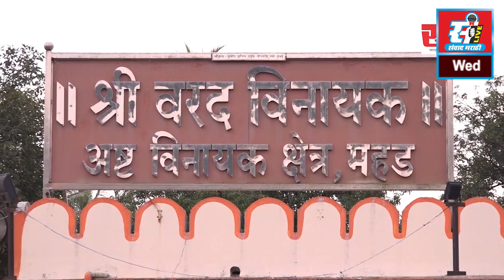रात्रीच्या गाड्या फिरवायच्या, मोठ्या आवाजाची गाणी लावून फिरायचे हे छत्रपतींचे विचार आहेत का?,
रात्रीच्या गाड्या फिरवायच्या, मोठ्या आवाजाची गाणी लावून फिरायचे हे छत्रपतींचे विचार आहेत का?, आ. शिवेंद्रराजेंचा सवाल, उदयनराजे आणि शिवेंद्रराजेंमध्ये पुन्हा जुंपली.